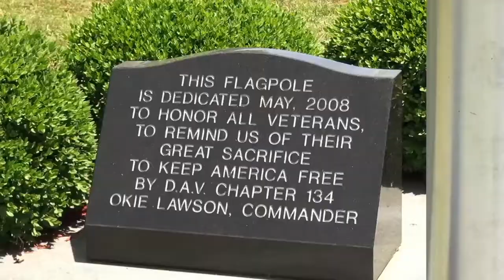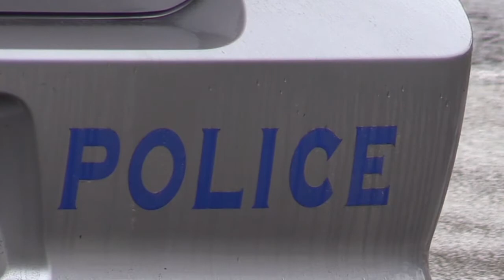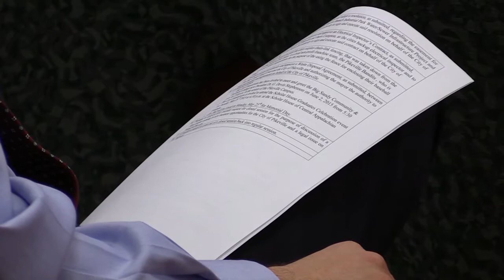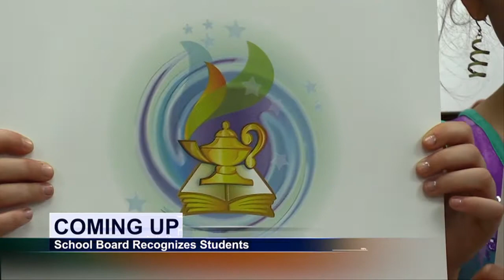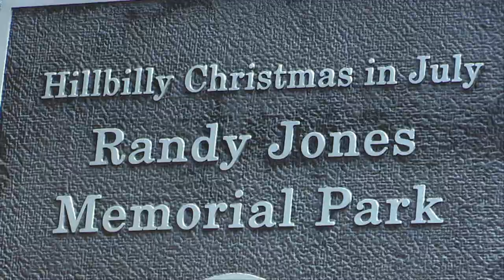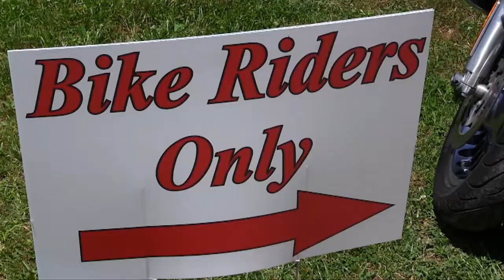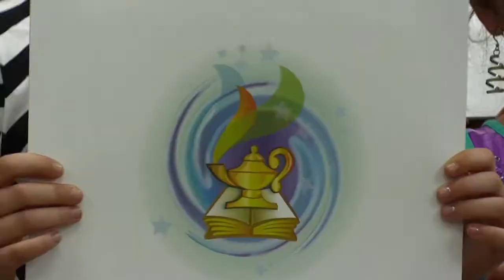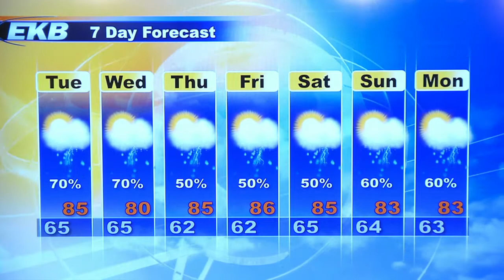EKB Evening News @ 6 (May 25, 2015)